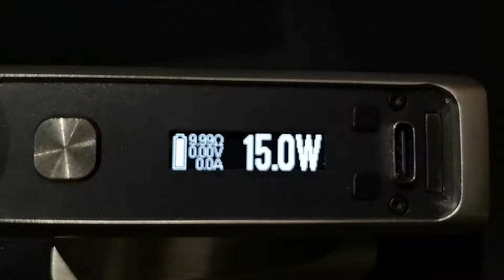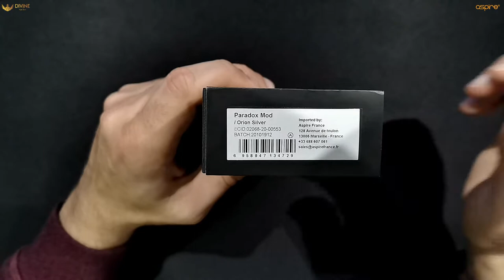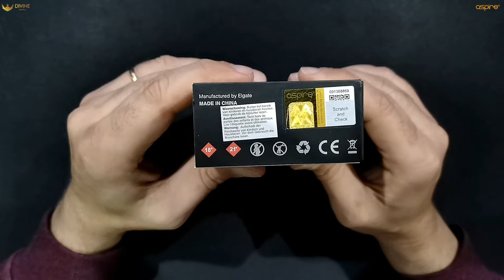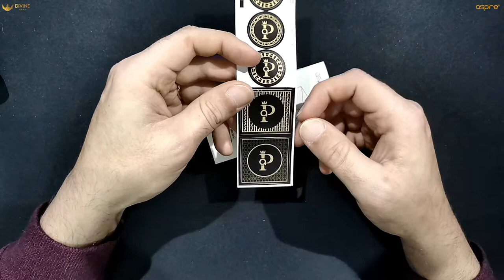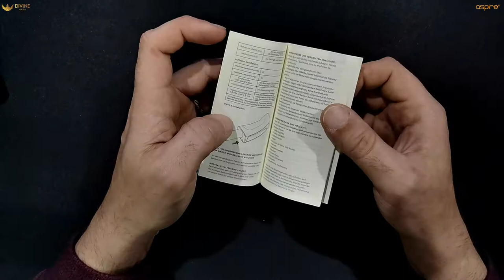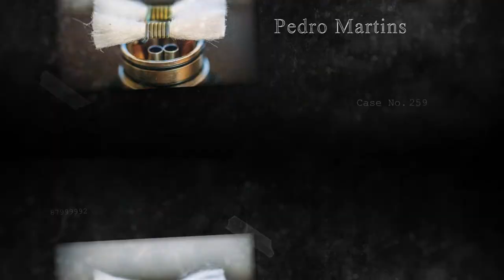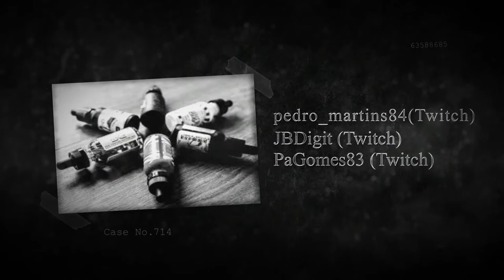[PT] Demonstração do @Aspirecigs Paradox!!! Um HighEnd a preço acessivel???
Obrigado por verem e pelo vosso apoio.
▇▇▇▇▇▇▇▇▇▇ Descrição▇▇▇▇▇▇▇▇▇▇

00:00 Intro
02:09 Publicidade Patrocinador
02:55 Demonstração Equipamento
13:35 Opiniões
25:53 Agradecimentos

Não é pretendido fazer review, mas apenas uma maneira diferente de fazer uma pequena demonstração (Demo) de equipamentos.
Simples e onde o foco principal é o equipamento!!!
São emitidas apenas considerações sobre os equipamentos, com base de testes e opiniões pessoais, pontos positivos e menos positivos!!!
Estarei totalmente disponível para troca de opiniões, dúvidas ou sugestões através de mensagem na pagina de facebook ou mensagem pessoal.
▇▇▇▇▇▇▇▇▇▇ Contactos ▇▇▇▇▇▇▇▇▇▇

                        SouthVaperPT